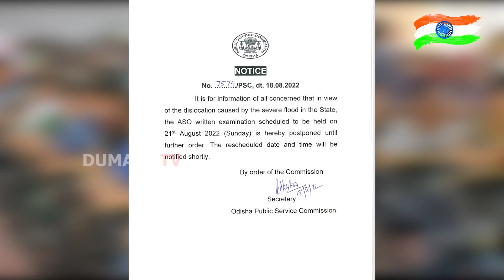ବନ୍ୟାସ୍ଥିତି ଯୋଗୁଁ ସ୍ଥଗିତ ହେଲା ASO ପରୀକ୍ଷା